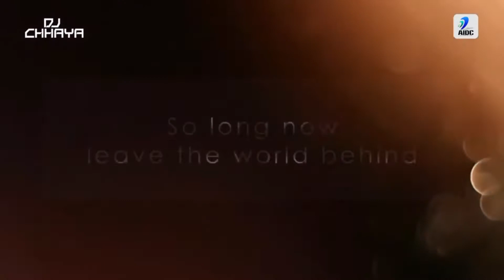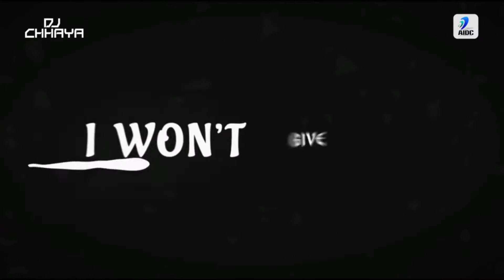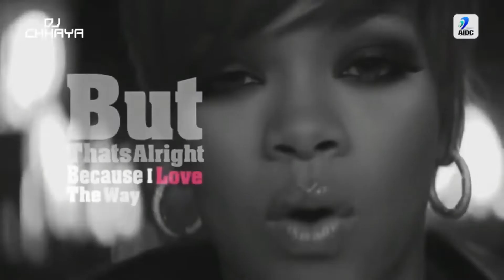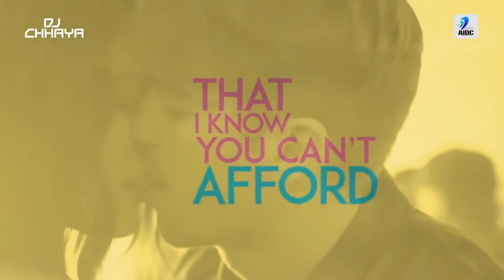International Love Mashup By DJ Chhaya | Featuring Top International Hits Songs